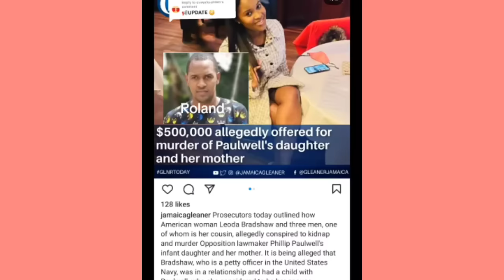Phillip Paulwell G@y life exposed+ le@ked video this! kartel sen man go rvsh him